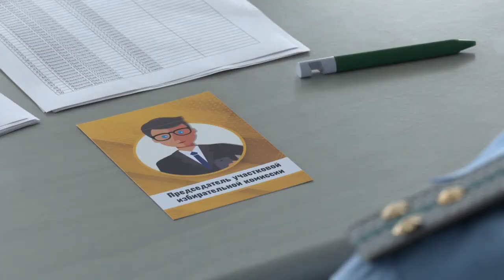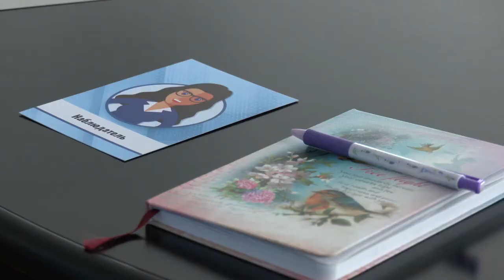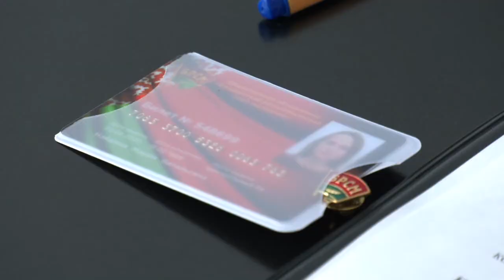"Азбука гражданина" расширяет свою географию. В деловую игру сыграли гомельские таможенники